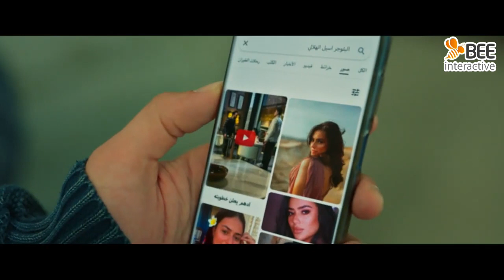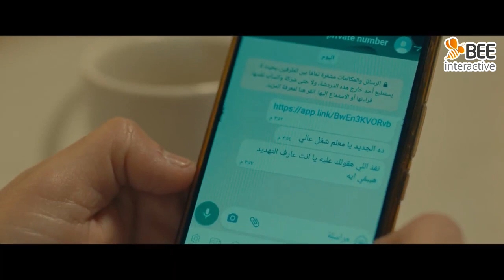أسيل - تخيل بنتك تيجي تقولك إنها مالهاش صحاب ... مشهد يوجع القلب😟